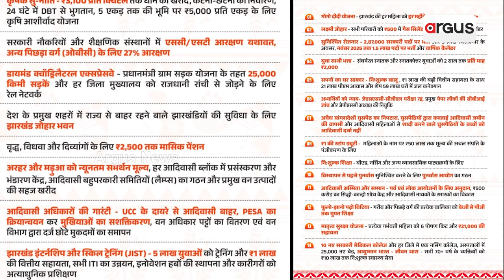ବିଜେପିର `ଝାଡ଼ଖଣ୍ଡ' ସଂକଳ୍ପ | BJP Manifesto | Argus News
ଝାଡ଼ଖଣ୍ଡ ନିର୍ବାଚନ ରଣ ପାଇଁ ବିଜେପି `ସଂକଳ୍ପ'। ଫୋକସରେ ମହିଳା ଓ ଯୁବକ। ଗୋଗୋ ଯୋଜନାରେ ମହିଳାଙ୍କୁ ମାସିକ ୨୧୦୦ ଟଙ୍କାର ସହାୟତା । ଗ୍ରାଜୁଏଟ୍ ଓ ପୋଷ୍ଟ ଗ୍ରାଜୁଏଟଙ୍କ ପାଇଁ ମାସିକ ୨୦୦୦ ଭତ୍ତା । ବିଜେପି ଜିତିଲେ ଲାଗୁ ହେବ UCC ।